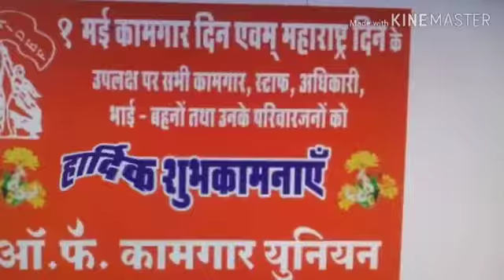May Day Celebration in O. F. Bhusawal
Video from Aidef follower